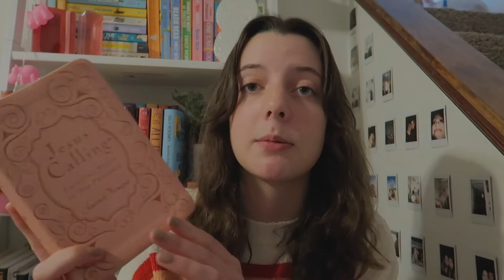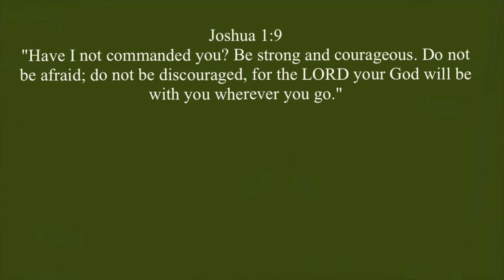december book wrap up ❄️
Hey Guys! Today's video is my december book wrap-up and my january tbr. Thank you guys soooo much for watching and let me know what you are reading in the new year!

↳ no music just my awkward rambling pt. 12 (last monthly book wrap-up of 2021...omg!!!)